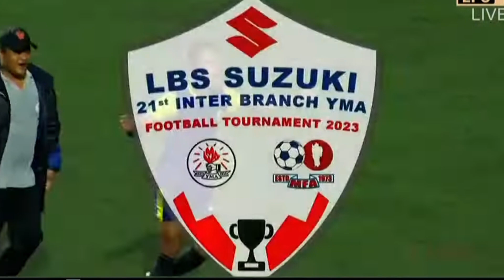Inter Branch YMA Football final, Venghnuai an chak, Hand ball, Cindy zai, (tlemte highlight)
Kan referee te hmasawn an ngaihna a lang leh thin. Champion thar kan nei ta @CYMA @MFA @Tlangnuam @Venghnuai